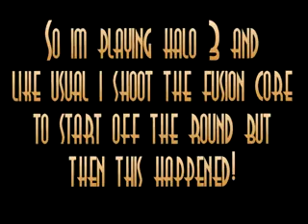Traffic Cone Ownage Halo 3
H3T Presents Traffic Cone Ownage in Halo 3.

You gotta love Halo